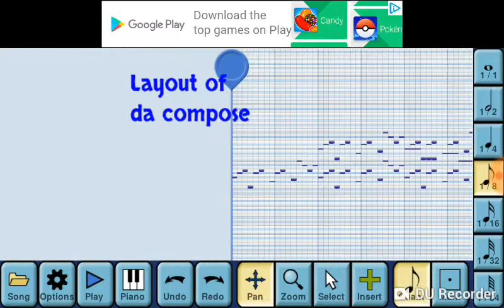Getting better vids... Am I?